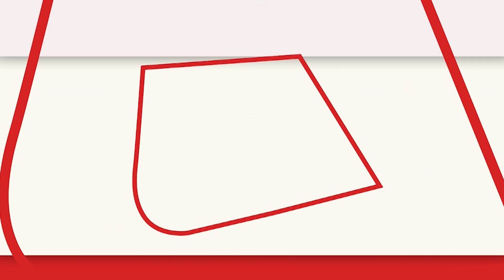Movie Revisit: 31 साल बाद फिल्म सौदागर का सफर। RajKumar। Dilip Kumar। Subhash Ghai। Manisha Koirala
साल 1959 में एक फिल्म आई पैगाम...इस फिल्म में पहली बार राजकुमार (RajKumar) और दिलीप कुमार (Dilip Kumar) साथ में काम कर रहे थे...दोनों तब इंडस्ट्री के बड़े एक्टर हुआ करते थे..दोनों की अपनी फैन फॉलोविंग थी...दोनों का इंडस्ट्री में अपना रुतबा था...मगर फिल्म पैगाम के दौरान कुछ ऐसा हुआ कि दोनों के बीच मनमुटाव गहरा गया..बात इस हद तक बढ़ गई थी कि दोनों ने साथ में कभी ना काम करने की कसम तक खा ली थी. और फिर ये कसम 32 साल बाद टूटी...पैगाम के 32 साल बाद साल 1991 में एक बार फिर से वो संजोग बना जब दोनों स्टार को एक साथ काम करने का ऑफर मिला